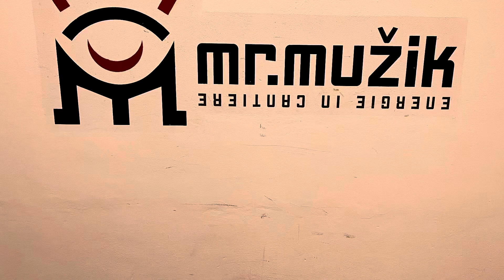LITHIUM - Prove in studio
Registrato negli Studi Mr. Muzik di Modena il 9/9/2021

Fab     🎸🎤
Ric      🎸
Pottovox 🥁